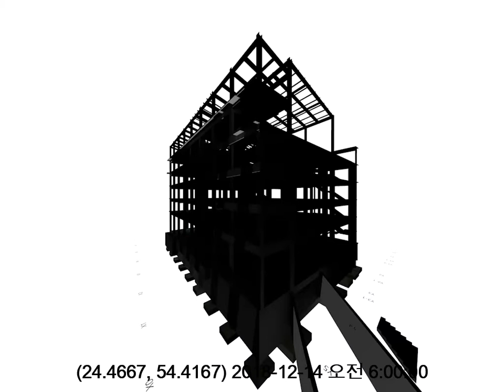[ FORUM D&P ] SMR KOREA R&D Center-Structure Study-2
- Planning & Design : FORUM D&P
- Projects | Architecture & Interior | Business & Commercial | Retail
- Design & Products | Graphic Design | VR & AR